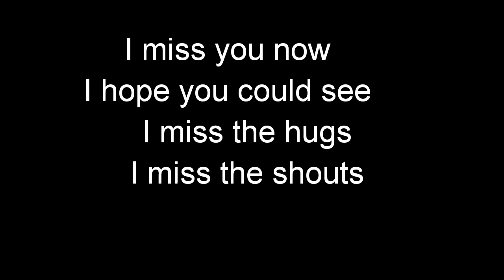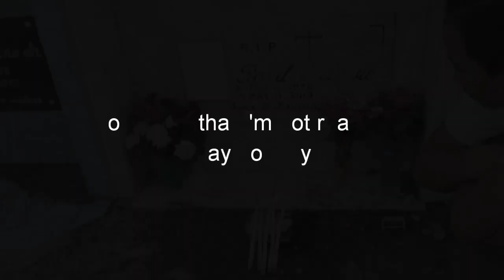To my Papa (A Father's Day Special Video)